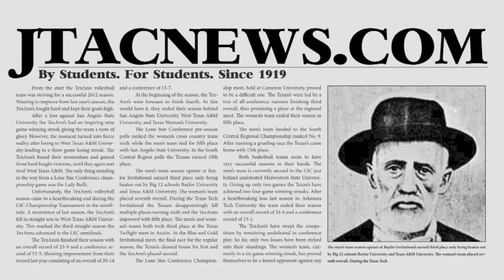JTAC News - SWS - Power Rangers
On this weeks edition of Sidewalk Shenanigans, Justin Green asks students what Power Ranger they wanted to be when they were little.